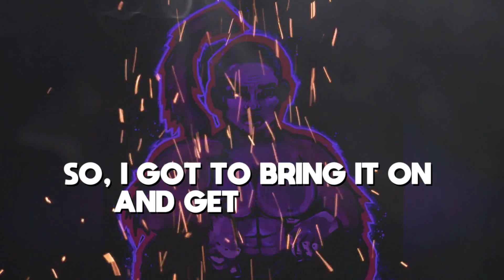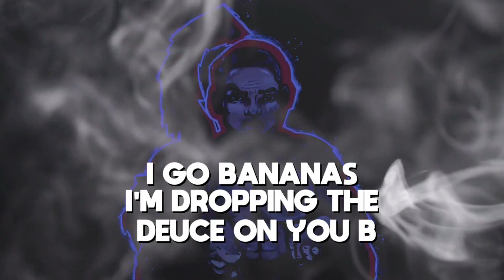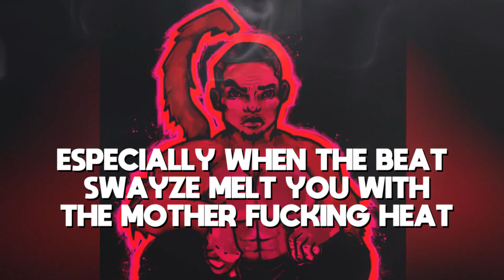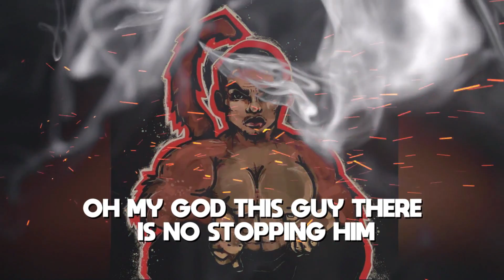Jay DZA - Monkey Bars (Lyric Video)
@jaydza8739  Jay DZA

Official Lyric Video - Monkey Bars from upcoming EP Organised Chryme

Artwork: Viviana Silva